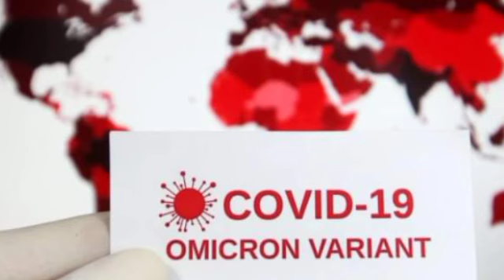មកដឹងពីរោគសញ្ញាចំនួន 5 នៃជំងឺកូវីដប្រភេទថ្មី “Omicron” ដែលខុសពីកូវីដប្រភេទចាស់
មកដឹងពីរោគសញ្ញាចំនួន 5 នៃជំងឺកូវីដប្រភេទថ្មី “Omicron” ដែលខុសពីកូវីដប្រភេទចាស់ Discover 5 Symptoms of New Omicron "Different From Old Koid".